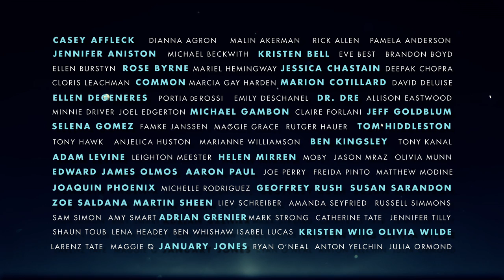UNITY - Official Trailer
One-night only cinema event on August 12, 2015

Seven years in the making, the new documentary, UNITY, takes an in-depth look at what it truly means to be human.  Writer/Director Shaun Monson (EARTHLINGS), collaborates with an astounding cast of 100 celebrity narrators to present a message of love, tragedy and hope, all set against the backdrop of some of the most compelling 20th and 21st Century footage imaginable.

Cast of 100 celebrities includes: Ellen DeGeneres, Selena Gomez, Jeff Goldblum, Adam Levine, Deepak Chopra, Common, Adrian Grenier, Ben Kingsley, Zoe Saldana, Dr. Dre, Geoffrey Rush, January Jones, Jennifer Aniston, Joaquin Phoenix, Susan Sarandon, Tony Hawk, Pam Anderson, and others